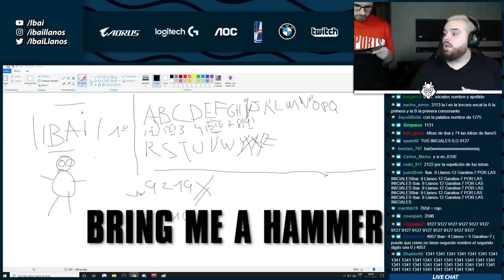Chat Laughs At Jankos' Lee Sin | G2 Stream Highlights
Imagine thinking we wouldn't make fun of Jankos' Lee Sin...

While Orb and Tohaj show off their 200IQ plays, Ibai and Caps decide to do the opposite.